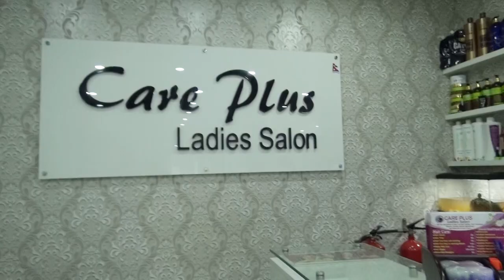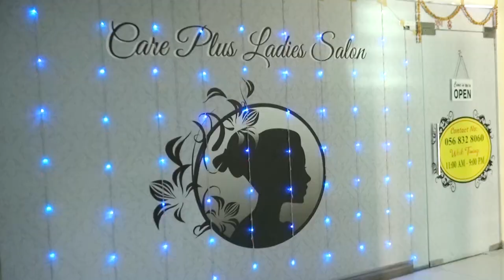Care Plus Ladies Salon